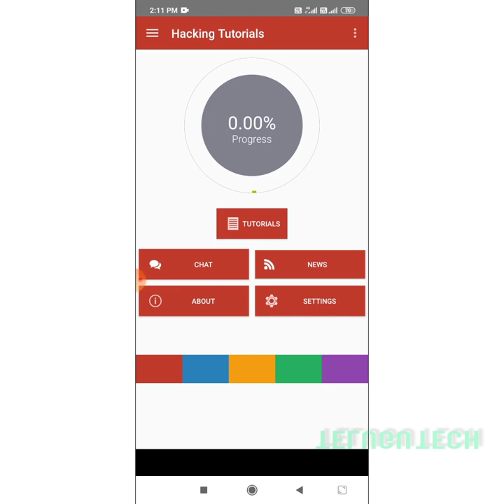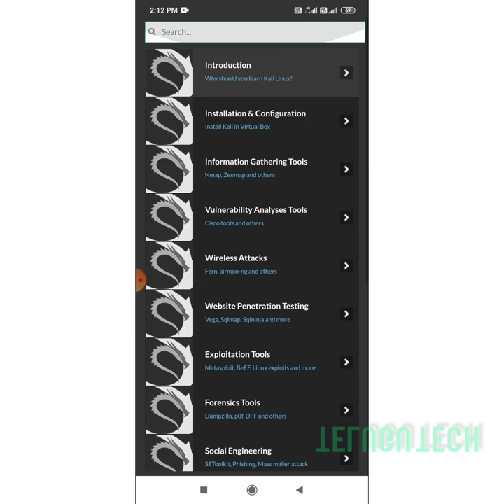Hackers type Learn Ethical Hacking With Kali Linux | Ethical Hacking Tutorial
1)𝓦𝓱𝓲𝓽𝓮 𝓗𝓪𝓽 𝓗𝓪𝓬𝓴𝓮𝓻𝓼
White hat hackers choose to use their powers for good rather than evil. Also known as “ethical hackers,” white hat hackers can sometimes be paid employees or contractors working for companies as security specialists that attempt to find security holes via hacking.

White hat hackers employmethods of hacking as black hats, with one exception- they do it with permission fer of the system first, which makes the process completely legal. White hat hackers perform penetration testing, test in-place security systems and perform vulnerability assessments for companies. There are even courses, training, conferences and certifications for ethical hacking.

2)𝓑𝓵𝓪𝓬𝓴 𝓗𝓪𝓽 𝓗𝓪𝓬𝓴𝓮𝓻𝓼
Like all hackers, black hat hackers usually have extensive knowledge about breaking into computer networks and bypassing security protocols. They are also responsible for writing malware, which is a method used to gain access to these systems.

Their primary motivation is usually for personal or financial gain, but they can also be involved in cyber espionage, protest or perhaps are just addicted to the thrill of cybercrime. Black hat hackers can range from amateurs getting their feet wet by spreading malware, to experienced hackers that aim to steal data, specifically financial information, personal information and login credentials. Not only do black hat hackers seek to steal data, they also seek to modify or destroy data as well.

3)𝓖𝓻𝓮𝔂 𝓗𝓪𝓽 𝓗𝓪𝓬𝓴𝓮𝓻𝓼
As in life, there are grey areas that are neither black nor white. Grey hat hackers are a blend of both black hat and white hat activities. Often, grey hat hackers will look for vulnerabilities in a system without the owner’s permission or knowledge. If issues are found, they will report them to the owner, sometimes requesting a small fee to fix the issue. If the owner does not respond or comply, then sometimes the hackers will post the newly found exploit online for the world to see.

These types of hackers are not inherently malicious with their intentions; they’re just looking to get something out of their discoveries for themselves. Usually, grey hat hackers will not exploit the found vulnerabilities. However, this type of hacking is still considered illegal because the hacker did not receive permission from the owner prior to attempting to attack the system.

Although the word hacker tends to evoke negative connotations when referred to, it is important to remember that all hackers are not created equal. If we didn’t have white hat hackers diligently seeking out threats and vulnerabilities before the black hats can find them, then there would probably be a lot more activity involving cybercriminals exploiting vulnerabilities and collecting sensitive data than there is now.
      4)𝔀𝓱𝓪𝓽 𝓲𝓼 𝓗𝓪𝓬𝓴𝓲𝓷𝓰
Any attempt to intrude into a computer or a network without authorization is called hacking. This involves changing of system or security features in a bid to accomplish a goal that differs from the intended purpose of the system. It can also refer to non-malicious activities, usually involving unusual or improvised alterations to equipment or processes.

An individual who involves themselves in hacking activities is known as a hacker, and some companies employ hackers as part of their support staff. These kind of hackers use their skills to find flaws in the company security system, to prevent identity theft and other computer-related crimes against the company.

There are various kinds of hackers: the most common are white hats, black hats and grey hats.

White hats hack to check their own security systems to make it more hack-proof. In most cases, they are part of the same organisation.
Black hat hackers hack to take control over the system for personal gains. They destroy, steal and even prevent authorized users from accessing the system, by finding loopholes and weaknesses in the system.
Grey hat hackers comprise curious people who have just about enough computer language skills to enable them to hack a system to locate potential loopholes in the network security system. They then notify the network system admin about the weaknesses discovered in the system.
                       𝓦𝓱𝓪𝓽 𝓲𝓼 𝓒𝓻𝓪𝓬𝓴𝓲𝓷𝓰?
Whereas hacking is the process of intruding computer systems without authorization in order to gain access to them, for good or bad purposes, cracking is the same practice though with criminal intention. However, cracking is generally less harmful than hacking.
A cracker is someone who breaks into a network; bypasses passwords or licenses in computer programs; or in other ways intentionally breaches computer security. Crackers also act as Black Hats: by gaining access to the accounts of people maliciously and misusing this information across networks. They can steal credit card information, they can destroy important files, disclose crucial data and information or personal details and sell them for personal gains.

There are various